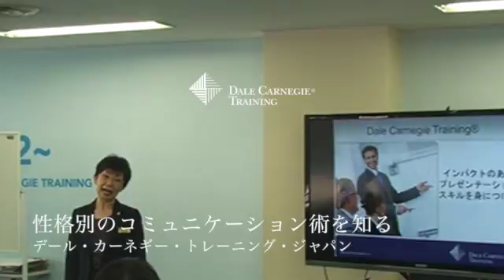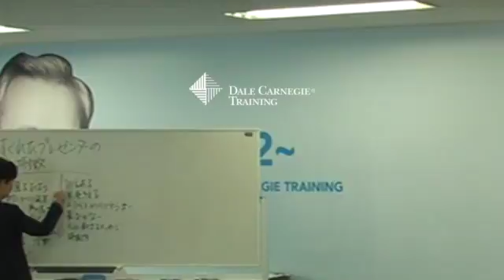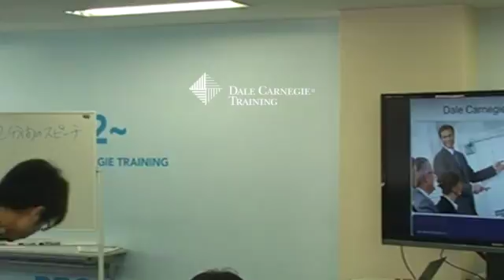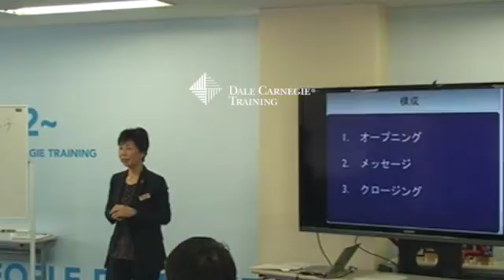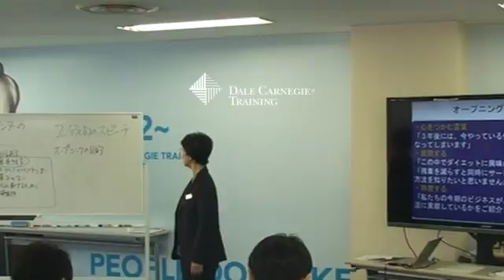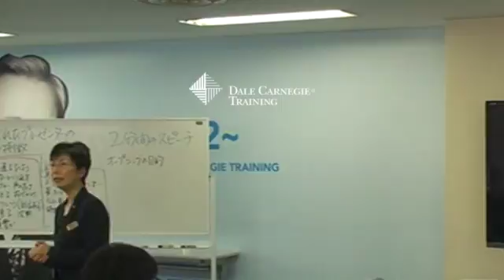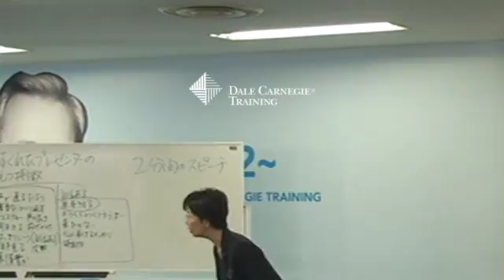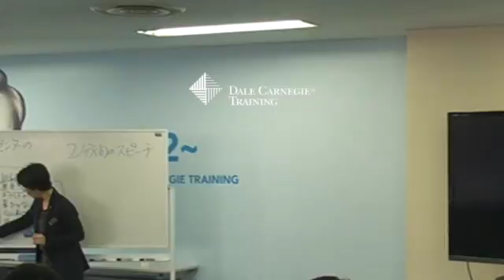性格別のコミュニケーション術を知る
This video is about Sagawa